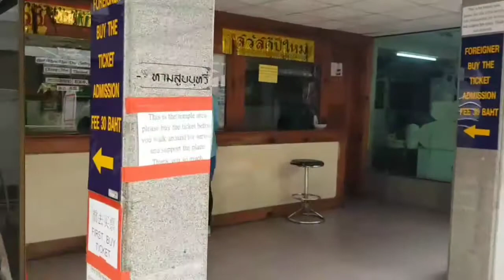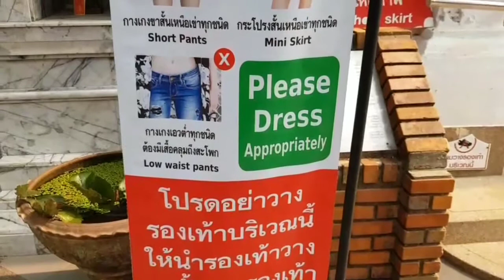ดอยปุย-ดอยสุเทพ (น้ารั่วพาทัวร์) | น้าหนวดพาเที่ยว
ทริป Camping ยาวต้นปีของน้ารั่วและภรรเมีย
ร่วมเดินทางท่องเที่ยวไปกับ น้าหนวดพาเที่ยว-น้ารั่วพาทัวร์